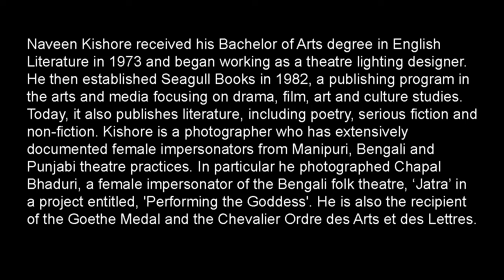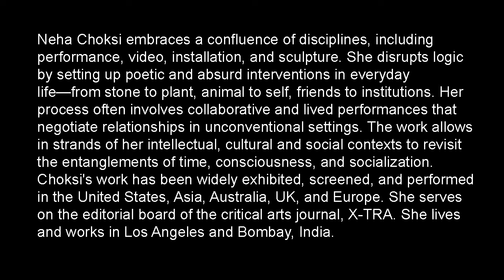ALKAZI THEATRE ARCHIVES: THEATRE PHOTOGRAPHY GRANT 2022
Jury Reflections